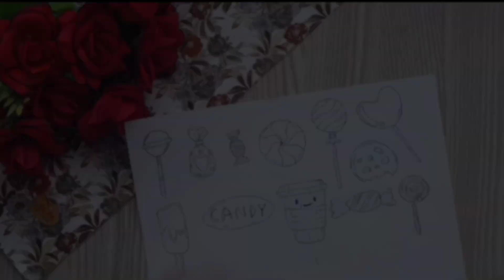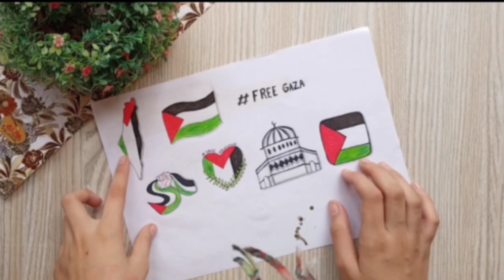DIY Stickers | Naina Graphy